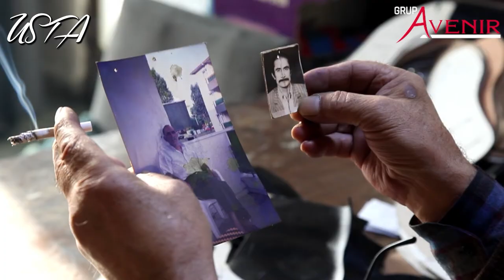KUNDURA USTASI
Usta programının bu bölümünde çocuk yaşta bir meslek seçmek zorunda kalan ve sayılı mesleklerin olduğu dönemde kendini ayakkabı imalatında bulan Şükrü Usta
Yıllar boyunca emek verdiği mesleğiyle bir ömür boyunca işini saygı ve sevgi içinde geçirmiş. Yıllar geçerken işhanı içinde küçük bir dükkanda göz nuru ayakkabıların her aşamasını aşkla tamir eden Şükrü Usta, yaşıtları evde vakit geçirirken hergün aynı emeğe ortaklık ediyor.
Fabrika ürünlerinin artmasıyla tükenen meslekler arasında olan el işçiliği ayakkabı üreticiliğinin son ustalarından olan Şükrü Usta'mızın misafiri olduk
İyi seyirler